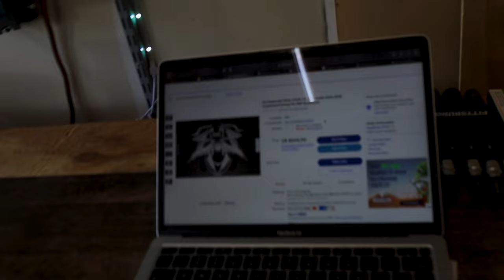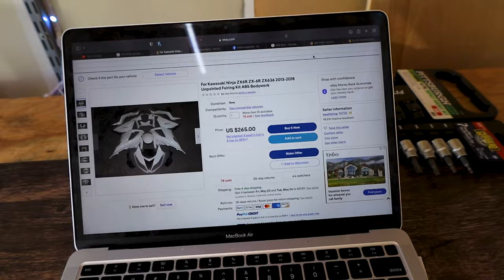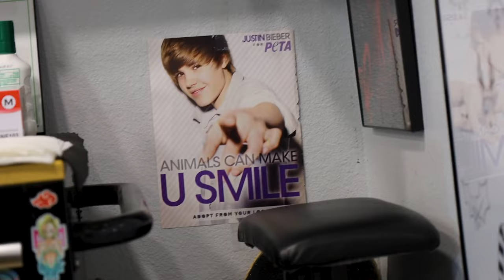making a clapped 636 pretty again | Barn Find 03/04 Kawasaki Ninja ZX6R/636 Build | Part 1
Hope you enjoyed the video, there is much to do to this bike but she's a great candidate for a nice build.

e-Bay Fairings